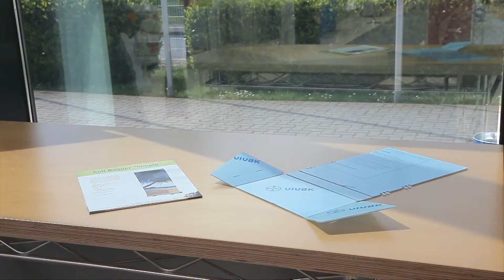Flat Click Product Line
Introducing VKF Renzel's new product line!

"Flat Click" products enable our customers to save on both shipping and storage costs. These new products ship flat and assemble in seconds with a "click".